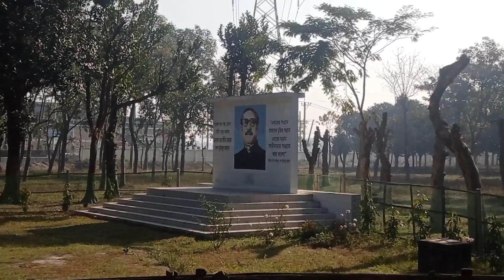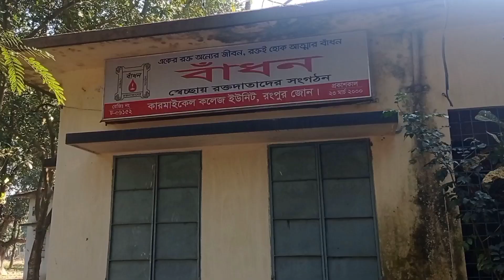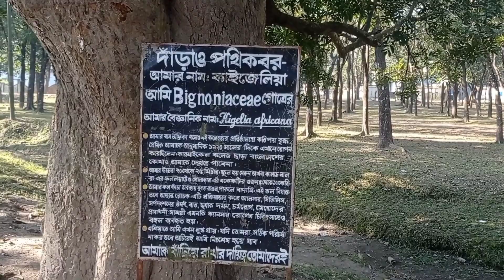Welcome To Carmichael College, Rangpur || Mujtoba Rafik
Carmichael college Rangpur